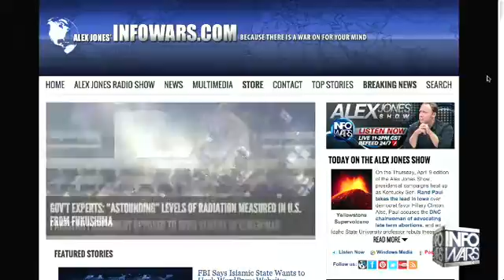The Alex Jones show April 9th 2015 15